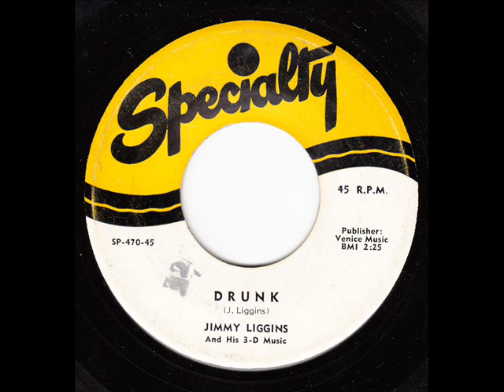Drunk - Jimmy Liggins